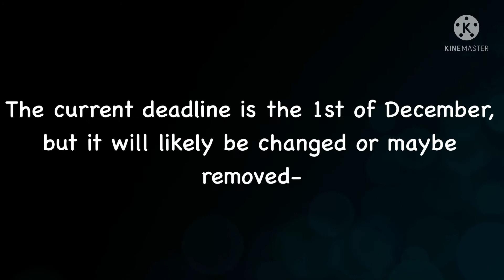New game anything oc MAP call announcement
Here is the link to the map call!